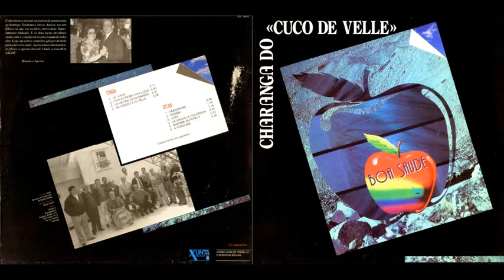La vaca - Charanga do Cuco de Velle